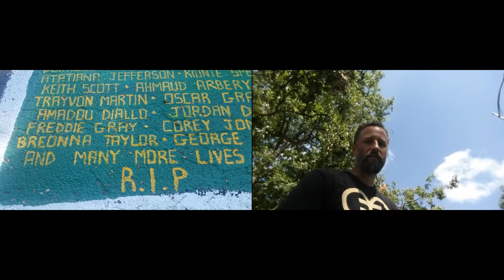Thoughts on BLACK LIVES MATTER... by Kasey Wells, your independent WRITE-IN presidential candidate.